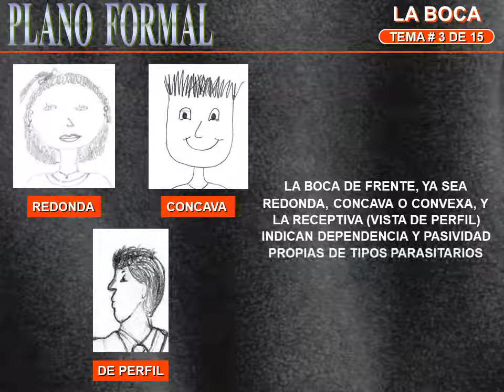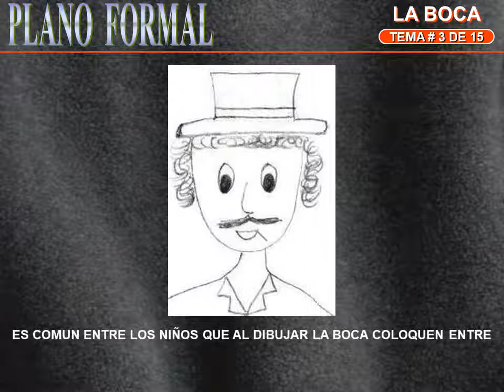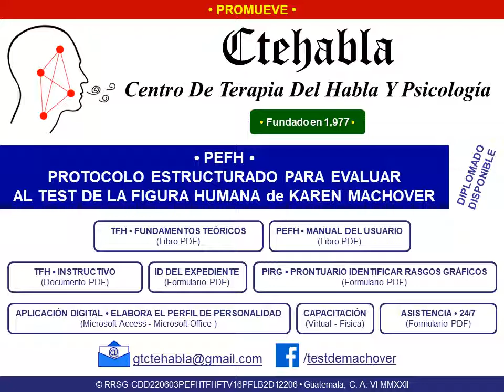Test De La Figura Humana de Karen Machover Fundamentos Teoricos Video 17 La Boca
Connotación psicológica que adquieren los diferentes estilos de boca que teorizó Karen Machover.